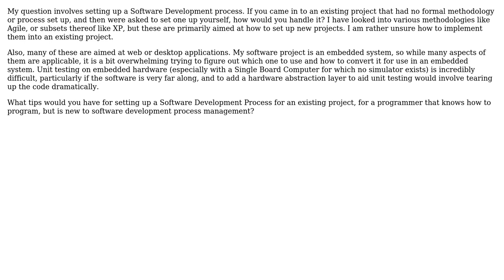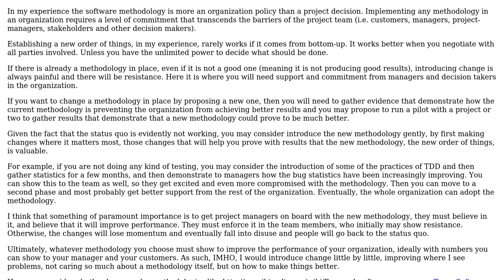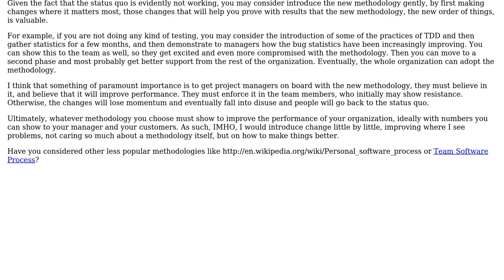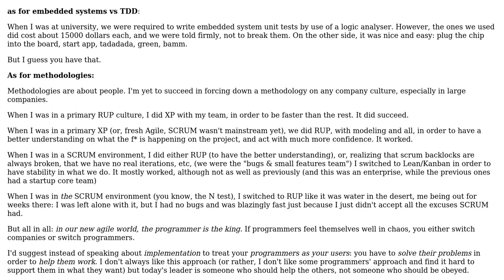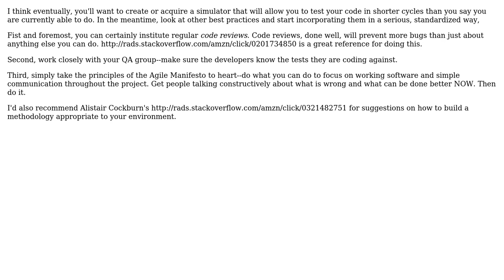Software Engineering: How to implement a software development process in an existing project?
With thanks & praise to God, and with thanks to the many people who have made this project possible! | Content (except music & images) licensed under CC BY-SA | Music | Images & others | With thanks to user Yusubov user user1564158 user Matthew Flynn user kyrisu user edalorzo user Aadaam and the Stack Exchange Network Trademarks are property of their respective owners. You are responsible for your own actions.